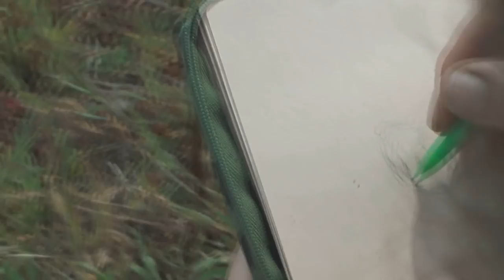Artist Draws Tiger Snake up close- Art Aussie Style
They don't teach you this in art school

If you like this video you may also like “Dangerous Dugite Snake drawn by Artist” which can be viewed